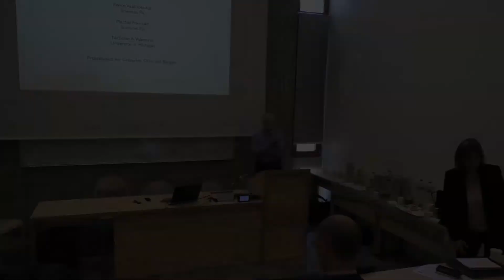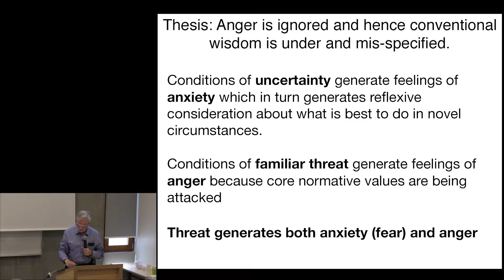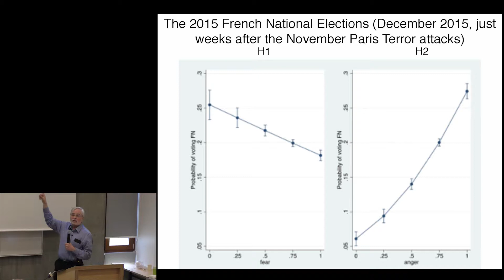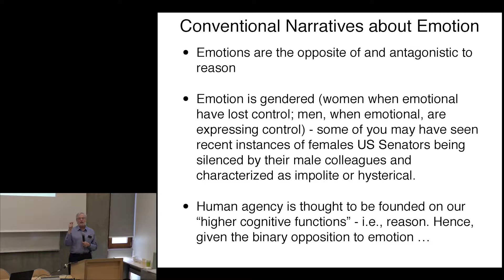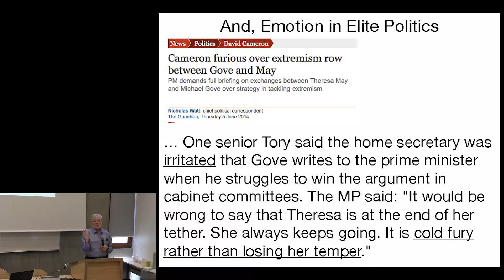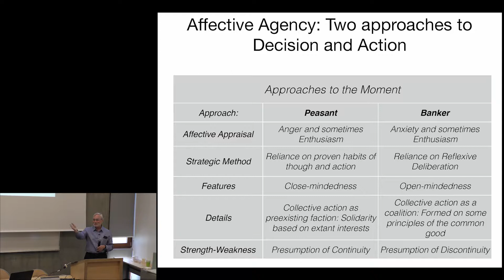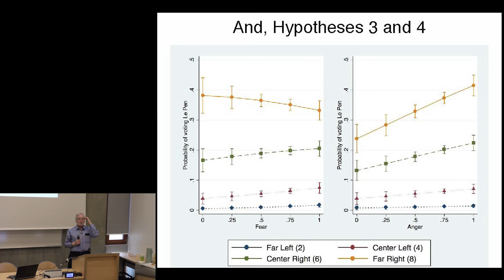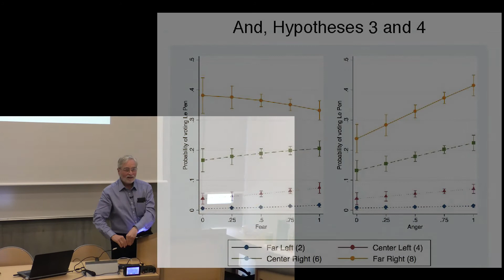G. Marcus "Reimagining the Foundations of Voting"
Reimagining the Foundations of Voting: Dispositions, Fear, and Anger in Recent French Elections.
By Prof. George Marcus, Williams College, USA

A conference organized by Pacte on October 2nd, 2017